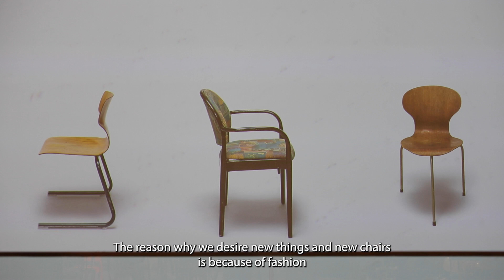THE FINAL BID. Michael Pinsky - Draiflessen Collection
Draiflessen Collection
THE FINAL BID. Michael Pinsky
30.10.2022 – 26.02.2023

Michael Pinsky hinterfragt in seiner Installation das Thema Nachhaltigkeit und der inflationären Verwendung des Begriffs. Viele fragen sich, ob sie überhaupt etwas bewirken können und welche Schritte sinnvoll wären.

An diesem Punkt setzt der britische Künstler Michael Pinsky mit seiner prozessualen Installation THE FINAL BID an, die er erstmals in der Draiflessen Collection realisieren wird. Der größte Anteil unseres durchschnittlichen Treibhausgasausstoßes in Deutschland entfällt – mit circa vier Tonnen – nämlich auf den Konsum von Dingen wie Möbel, Kleidung oder Geräten und eben nicht auf die Flugreise, den Energieverbrauch oder Lebensmittel.

THE FINAL BID spielt mit der Idee des Sammelns von Artefakten und der Aufwertung, die sie gewinnen, wenn sie in einen musealen Kontext gestellt werden.

In his installation, Michael Pinsky questions the topic of sustainability and the inflationary use of the term. Many ask themselves whether they can make a difference at all and what steps would make sense.

British artist Michael Pinsky makes this the starting point for his processual installation The Final Bid, which he will be premiering at the Draiflessen Collection. What makes up the largest portion of our average greenhouse gas emissions here in Germany is not air travel, energy consumption, or food, but — at about 4 tons per person — the consumption of manufactured goods such as furniture, clothing, and appliances.

In a playful way, Pinsky invites people to take an active step and interrupt the never-ending flow of new goods in a symbolic action.

Video: Isabel Hernandez
© IKS-Medienarchiv